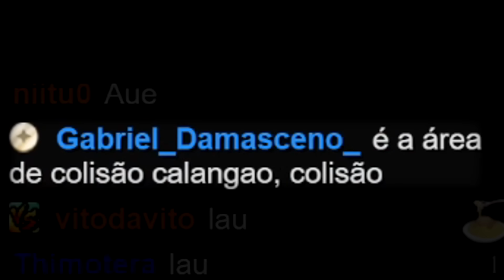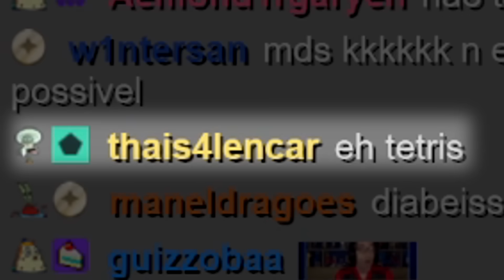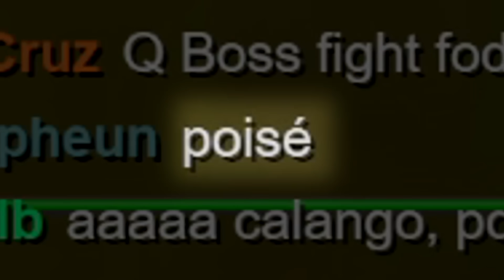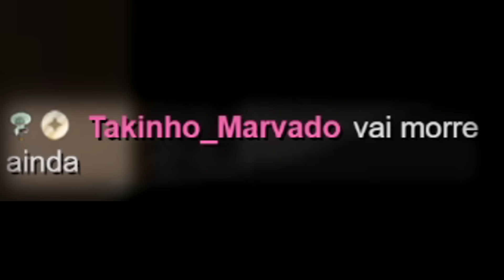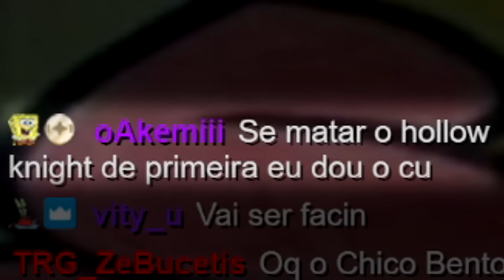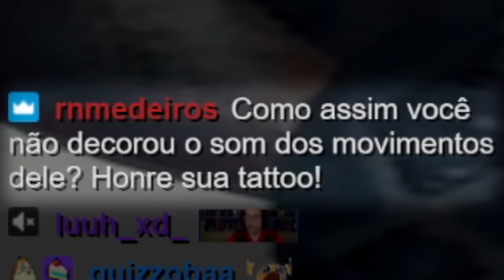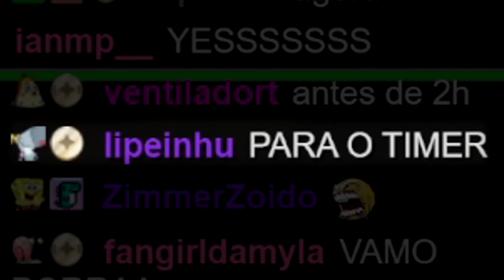hollow knight mas eu só vejo os hitbox